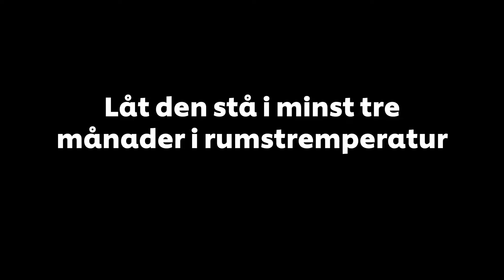Martin Lehnberg lagar Miso